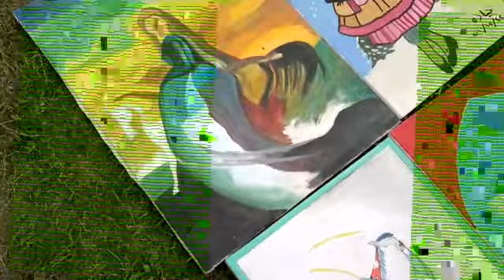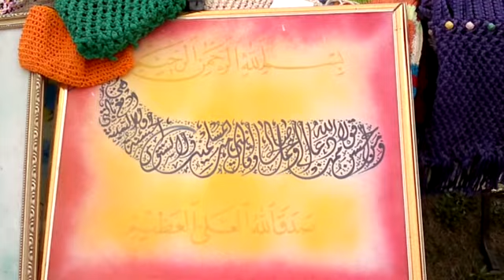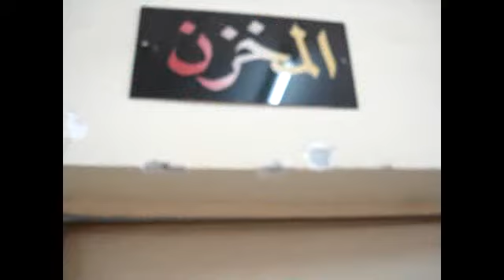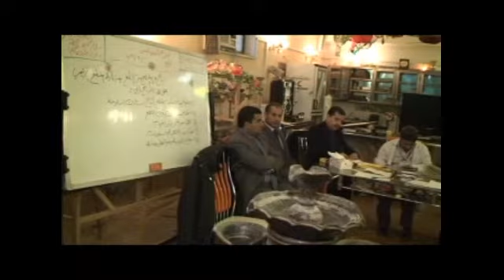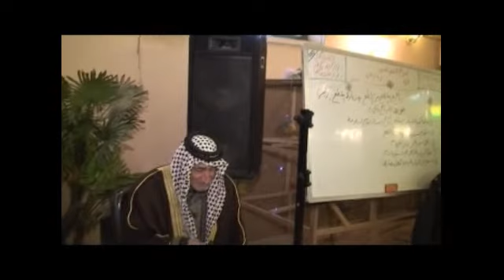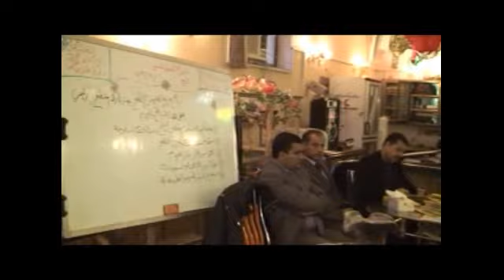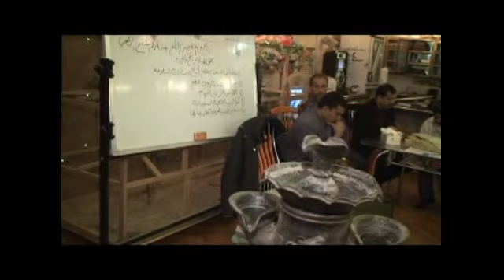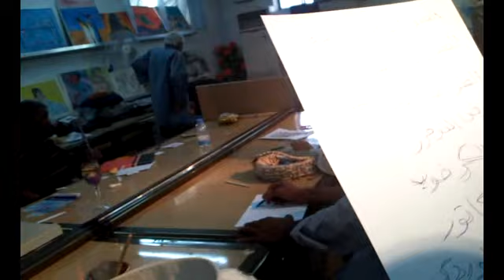مهرجان ربيع الرشاد